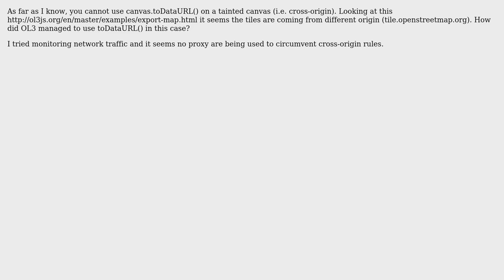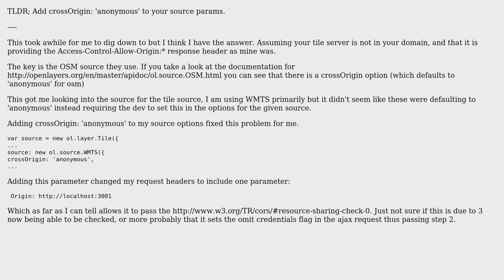GIS: How did OpenLayers 3 managed to export map from other domain? (2 Solutions!!)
GIS: How did OpenLayers 3 managed to export map from other domain?

With thanks & praise to God, and with thanks to the many people who have made this project possible! | Content (except music & images) licensed under CC BY-SA | Music | Images & others | With thanks to user srussking user nmtoken user Angelo Arboleda and the Stack Exchange Network Trademarks are property of their respective owners. You are responsible for your own actions.